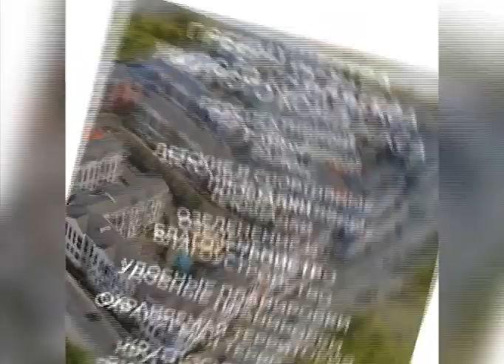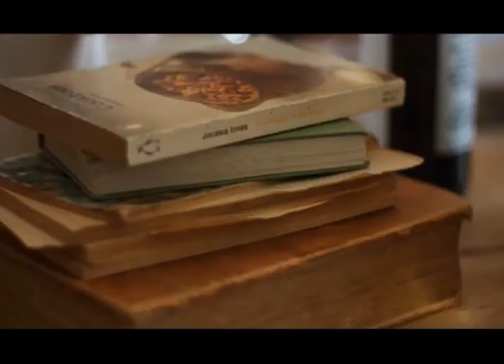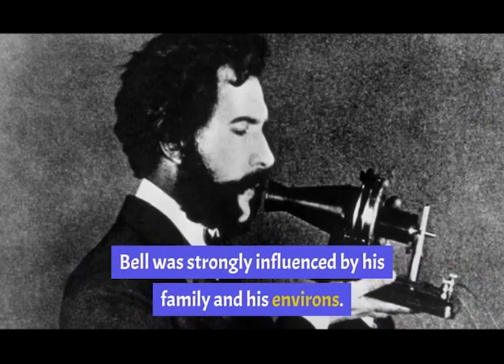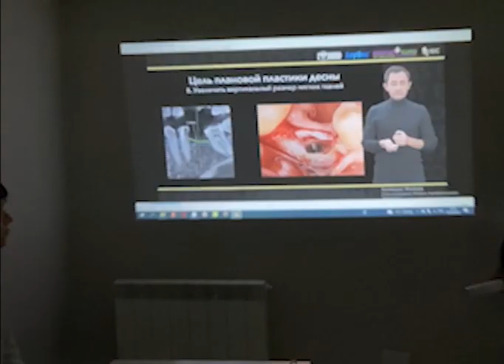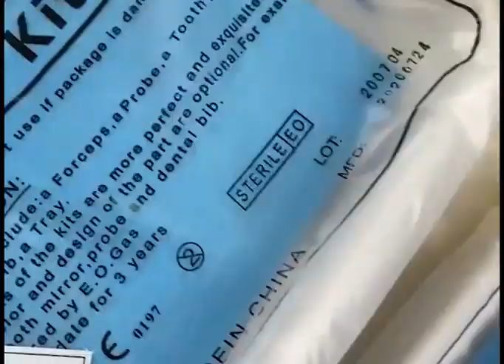Новое утро (Рика ТВ) от 3 марта 2023 года